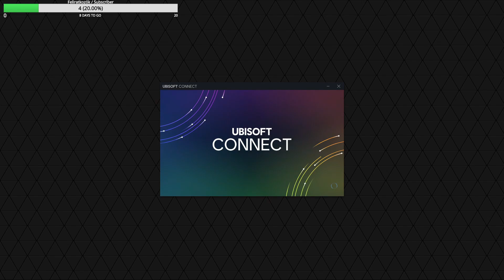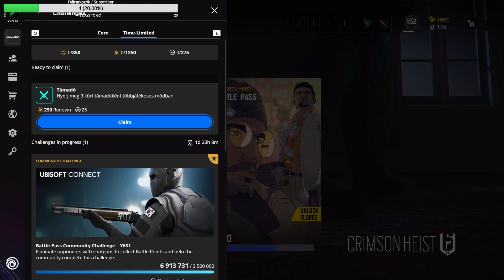Tréning AI vs Players : Rainbow Six Siege